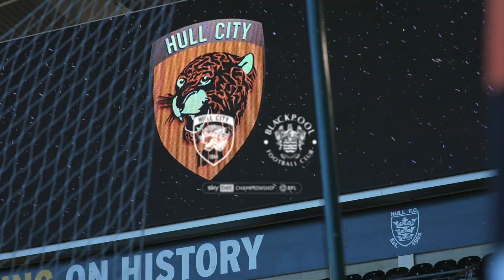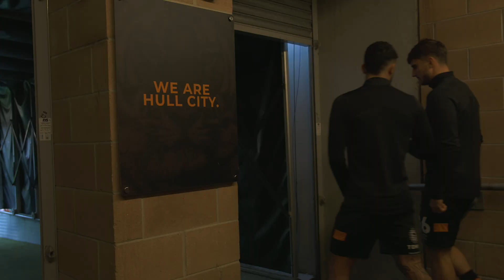Óscar Back on the Scoresheet! Behind-the-Scenes | Blackpool (h)